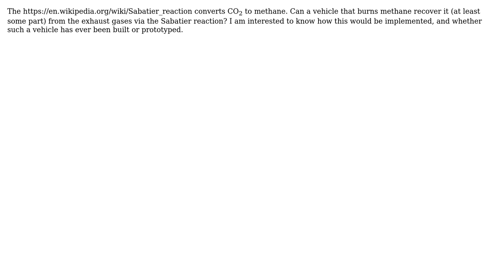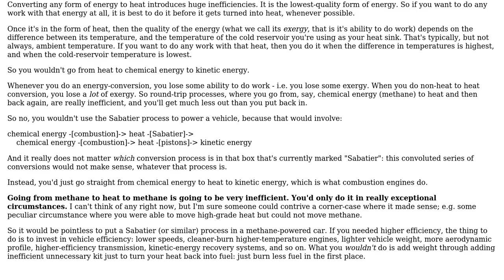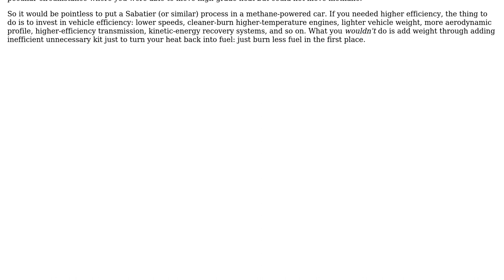Engineering: Can the Sabatier reaction power a vehicle? (2 Solutions!!)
Engineering: Can the Sabatier reaction power a vehicle?

With thanks & praise to God, and with thanks to the many people who have made this project possible! | Content (except music & images) licensed under CC BY-SA | Music | Images & others | With thanks to user sloupioc user Algo user 410 gone and the Stack Exchange Network Trademarks are property of their respective owners. You are responsible for your own actions.